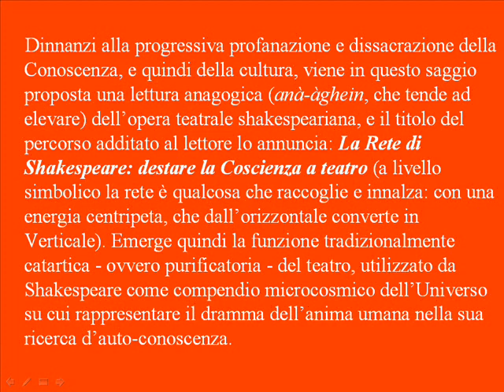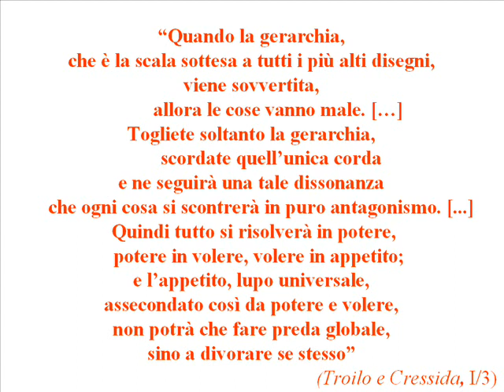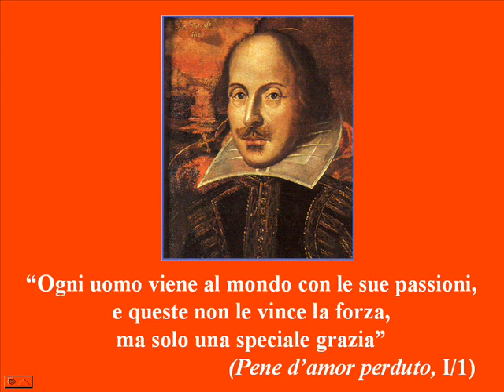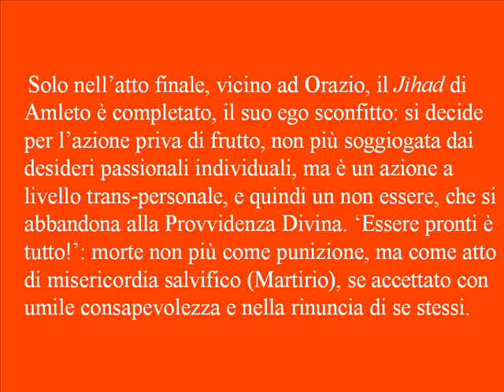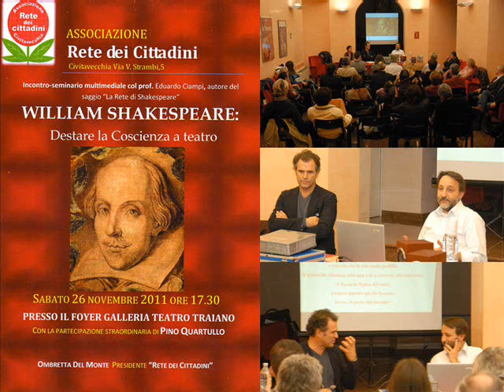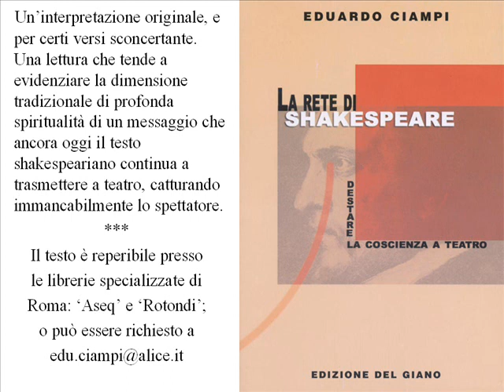'La Rete di Shakespeare' di Eduardo Ciampi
Saggio di prospettiva tradizionale.
Edizioni Del Giano, 2005.